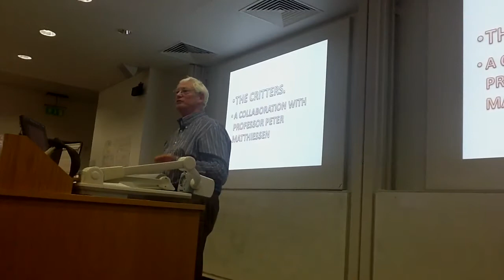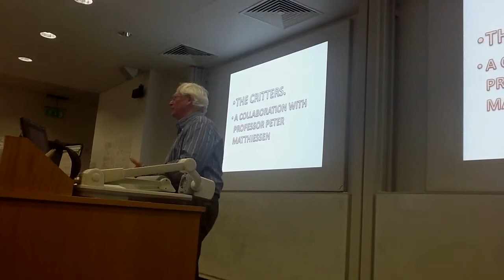On the role of Art in Catchment Science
John Fox of Dead Good Guides talks at the Catchment Change Network Conference, June 2012